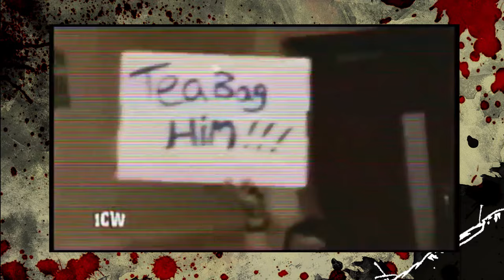History of ICW - Episode 1 - Maryhill 2006-2007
Here is Episode 1 chronicling the birth of ICW in Maryhill. Episode 2 is available now at InsaneWrestling.co.uk/OnDemand and Episode 3 talking about our first days of running nightclubs in the now defunct Apollo 23 will be available on February 19th exclusively on ICW On Demand.